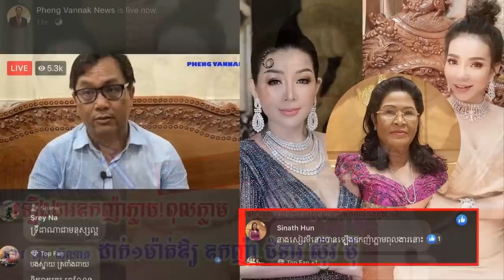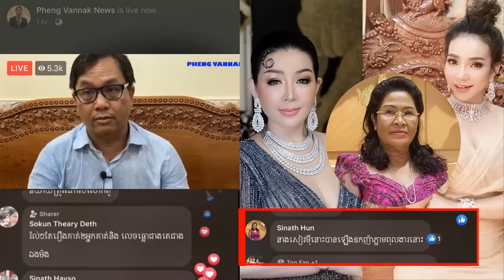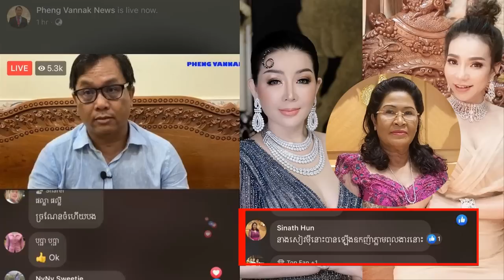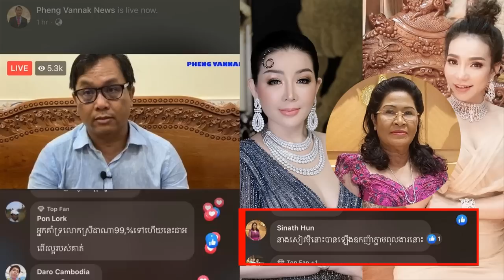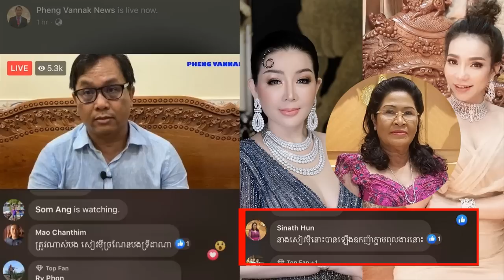នៅមិនទាន់ចប់ទេ!លោក ផែង វណ្ណះ ជជែកក្នុងLive និយាយពី អ្នកស្រី ទ្រី ដាណា និង អ្នកនាងស៊ីវមី ស្រាប់តែ....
លោក ផែង វណ្ណះ លើកយកជម្លោះអ្នកទំាង២មកជជែកក្នុងLive ស្រាប់តែលោក ជំទាវ ហ៊ុន ស៊ីណាត ចូលទៅខំមិនដាក់ ចែម៉ី ដោយលោកជំទាវហ៊ុនស៊ីណាត បានលើកឡើងថា នាងស៊ីវម៉ីនោះ បានឡើងឧញ៉ាភ្លាមពុលភ្លាម។